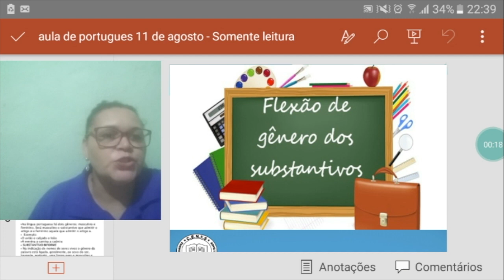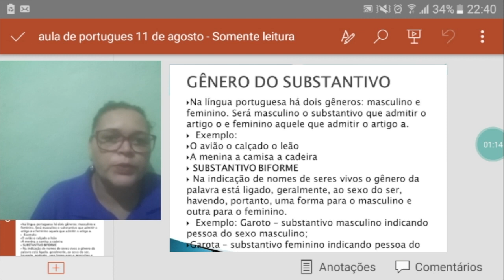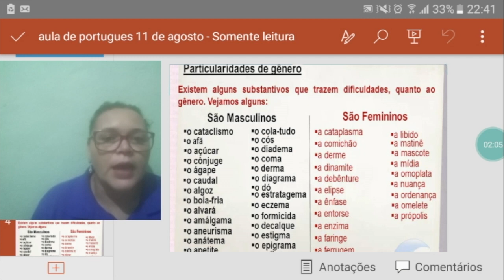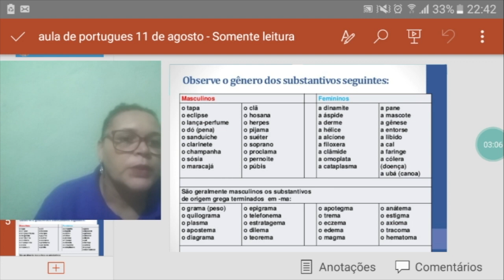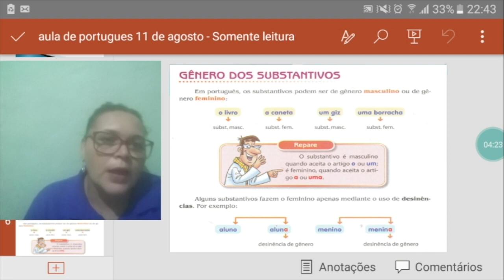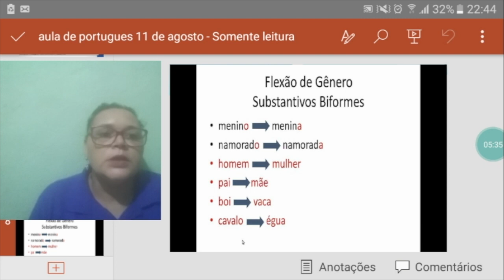VÍDEO AULA - DIA: 11/08/2020 - PORTUGUÊS - TURMA: 5° ANO